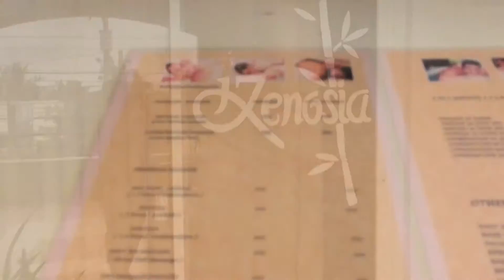フィリピンへひとり旅2 Muli sa philipinas2